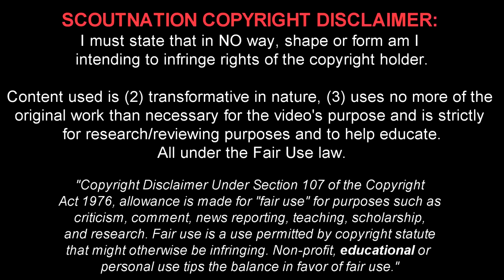MARCEL SABITZER - Welcome to Man Utd - Amazing Skills, Goals & Assists - 2023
Marcel Sabitzer 🔎 Reviews for YOU, chosen by YOU.
Marcel Sabitzer is a 28 year old Austrian footballer who plays for FC Bayern Munich. This video shows all of his goals, assists and overall play from the 2022/23 season.

Timestamps:
00:00 - Intro
00:15 - Player Info & Stats
00:45 - Highlights
08:00 - Outro

sabitzer 2023 sabitzer man united sabitzer welcome to manchester united